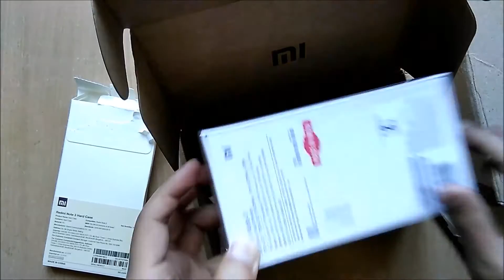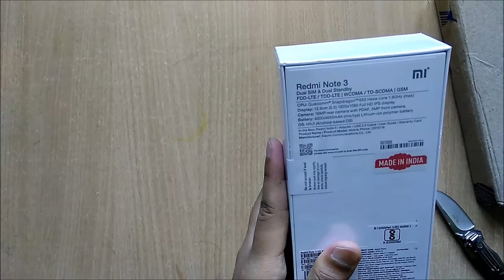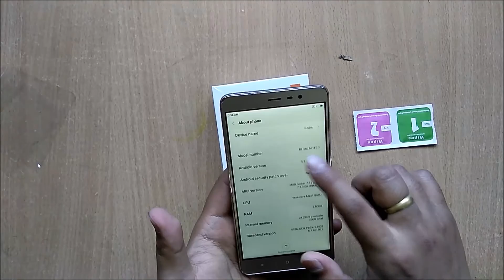unboxing xiaomi redmi note 3 32gb variant mi diwali sale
Simply unboxing.

Bought the Xiaomi Redmi note 3 for the second time, finally got the 3 GB ram 32 GB rom variant during Mi diwali sale...